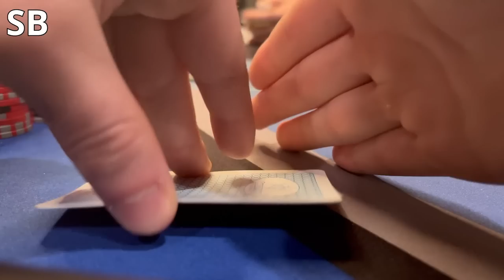QUADS vs. Aggressive Poker Player!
today i make QUADS and my opponent is feeling generous